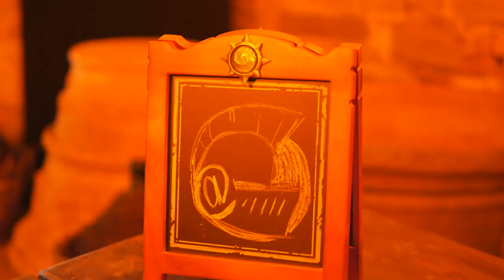La Locanda di Hearthstone - Lucca Comics & Games 2018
Diamo un’occhiata alla Locanda di Hearthstone al Lucca Comics & Games 2018, allestita da Blizzard al Baluardo San Regolo.